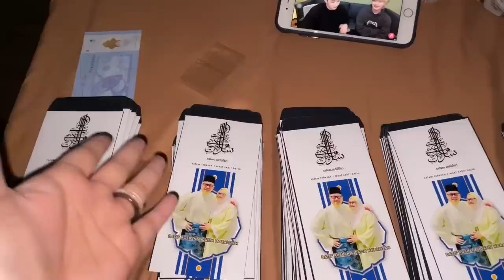Vlog Raya Aidilfitri di Sandakan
Long overdue raya vlog! Enjoy watching!